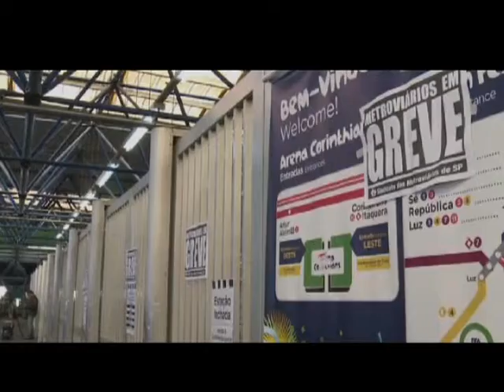SEGUNDA GREVE METRO